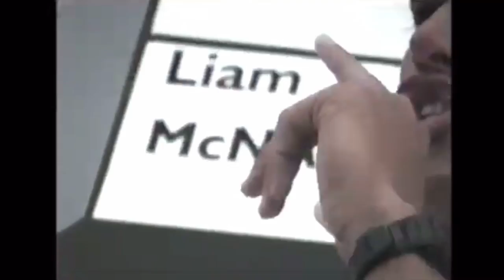Surf - PipeMaster 1992 Highlights/Kelly 1st Win 30th anniversary (edit)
🎥Encyclopedia of Surfing/ Hawaii 93 / Sarge Scrapbook/ Action Archives (YT)

🎼Fell Like I Don't Know What I'm Doing (Second Come)